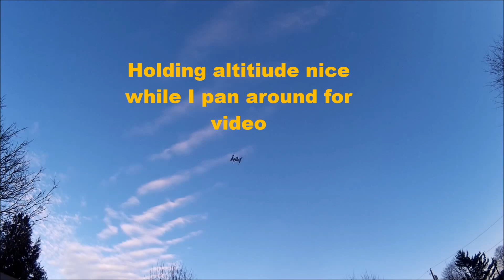JXD 509v Quadcopter First outdoor Flight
This a fantastic flyer,the JXD 509v is equipped with an altitude hold feature which works really well for staying at a given hight enchancing video aerial video capture.